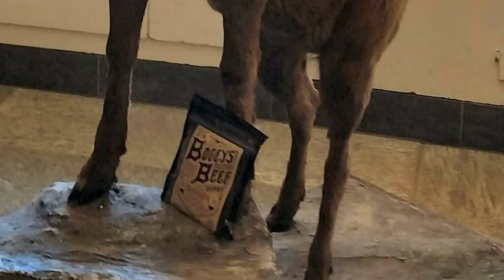Swiss Bogeys beef